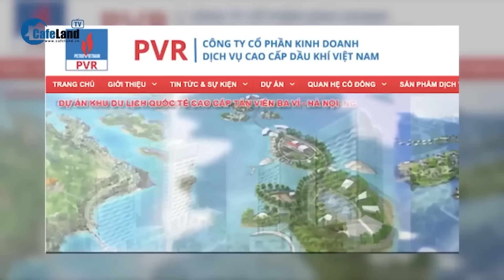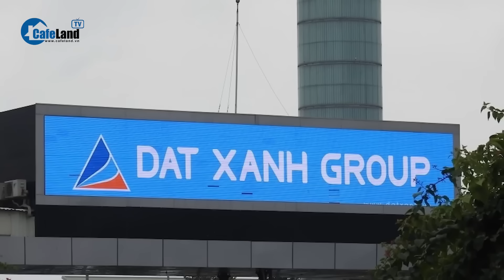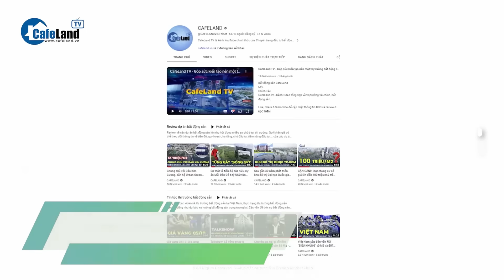Hàng nghìn nhân viên bị SA THẢI, năm chật vật của ngành bán lẻ công nghệ, hé lộ lý do | CafeLand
Hàng nghìn nhân viên bị SA THẢI, năm chật vật của ngành bán lẻ công nghệ, hé lộ lý do

Trong bối cảnh kinh doanh khó khăn do sức cầu tiêu dùng suy yếu, nhiều ông lớn trong ngành bán lẻ công nghệ buộc phải thu hẹp kinh doanh, cắt giảm nhân sự. Cụ thể ra sao, các bạn cùng theo dõi tiếp video này nhé.
Cuối tháng 11, cả hai cửa hàng thegioididong.com chỉ cách nhau vài trăm mét nằm trên phố Khâm Thiên (Đống Đa, Hà Nội) đồng loạt tháo dỡ biển hiệu, đóng cửa mặt bằng. Việc đóng bớt cửa hàng bán lẻ nằm trong kế hoạch tái cấu trúc của ông Nguyễn Đức Tài, Chủ tịch HĐQT Công ty CP Đầu tư Thế Giới Di Động trước bối cảnh tình trạng sức mua thị trường yếu và còn kéo dài.
Theo đó, trong quý cuối năm, Thế Giới Di Động cho biết sẽ cân nhắc đóng khoảng 200 cửa hàng không hiệu quả về doanh thu và lợi nhuận nhằm tối ưu chi phí. Thực tế, từ đầu năm đến cuối tháng 10, doanh nghiệp này đã lần lượt đóng 32 cửa hàng.